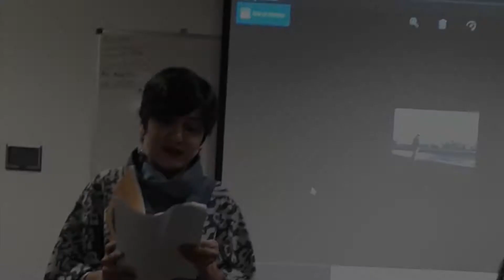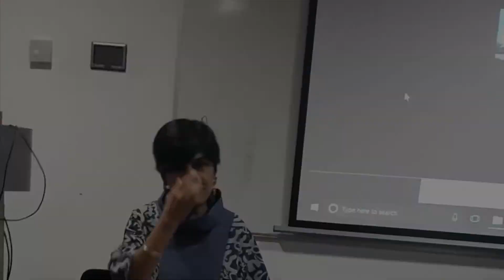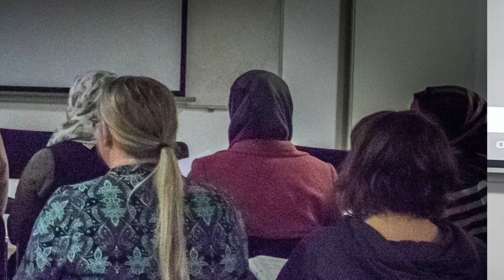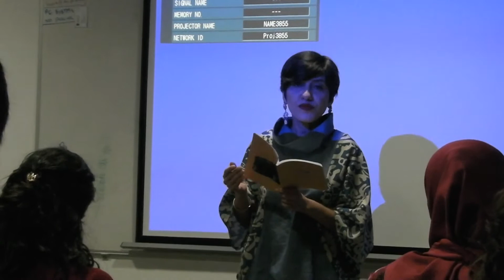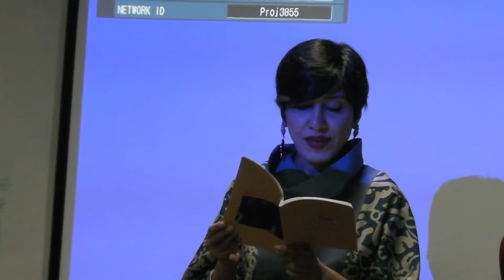Sepideh Jodeyri at Glasgow University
Many Voices, hosted by Scottish PEN, at Glasgow University, Scotland.